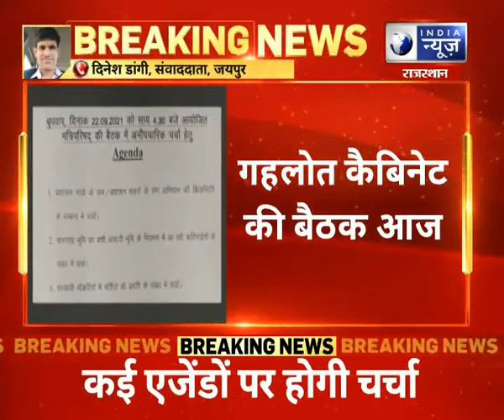Jaipur, Rajasthan : गहलोत कैबिनेट मीटिंग आज शाम 4 बजे, कई एजेंडो पर होगी चर्चा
Jaipur, Rajasthan : गहलोत कैबिनेट मीटिंग आज शाम 4 बजे, कई एजेंडो पर होगी चर्चा । India News Rajasthan